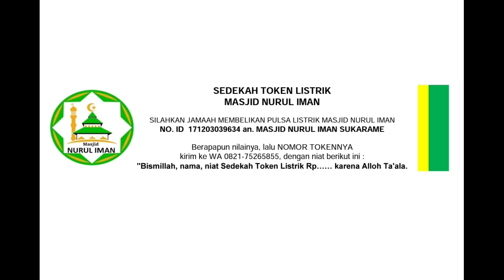Suara Adzan yang Indah dari Sdr Wahyu Mahesa ~ Masjid Nurul Iman Sukarame ~ 17 Safar 1445H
Jum'at-an di Masjid Nurul Iman Sukarame Bandar Lampung 17 Safar 1445H (01 September 2023)